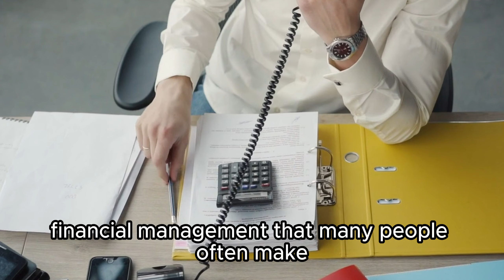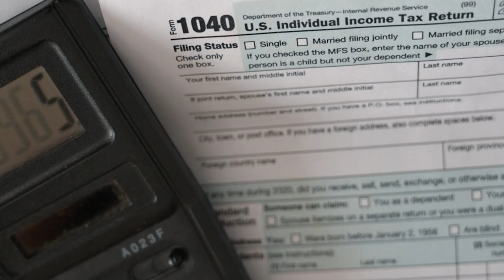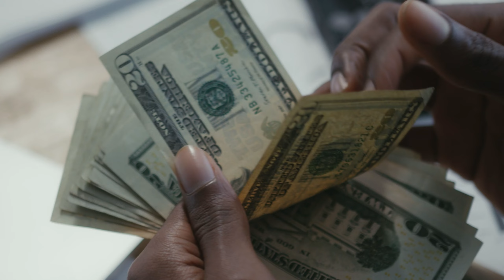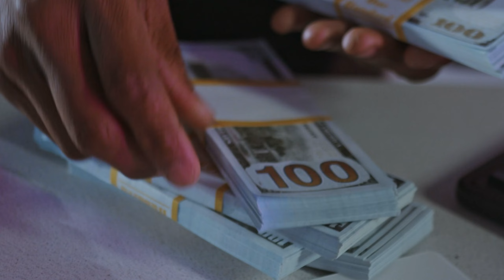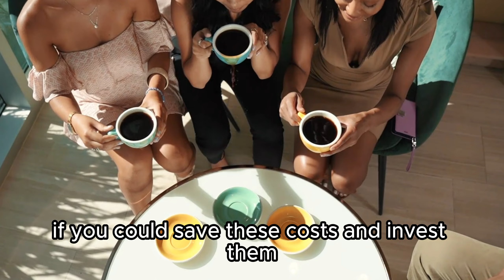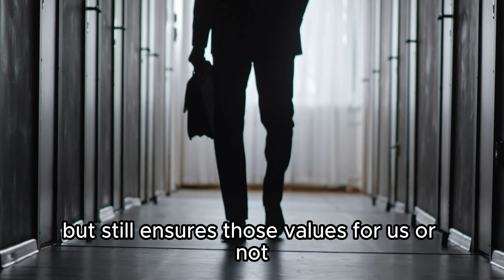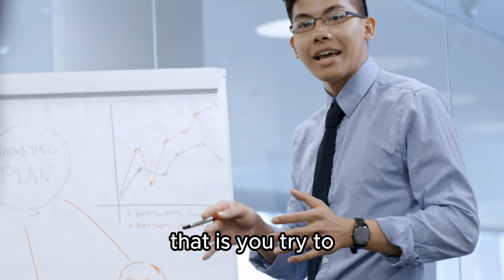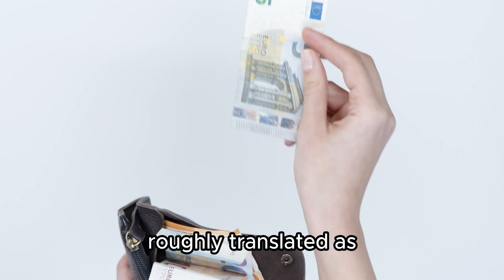9 Personal FINANCE MISTAKES To Avoid In Your 20s and 30s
Welcome to Passive Cash Flow, a channel dedicated to guiding you towards financial independence through sustainable passive income streams. We have had quite a few discussions about life perspectives and mindsets that will make our lives more comfortable and lighter. Today, we will return to the topic of personal finance, which we haven’t talked about for quite a while. In today’s episode, I will share with you some personal financial mistakes that many people often make. These are also experiences that, if I had the chance to go back in time, I would really want to share with my younger self.

TIMESTAMP:
0:00 - Intro video
02:43 - 3 mistakes in accumulation activities
08:41 - 3 mistakes in spending activities
15:53 - 3 mistakes in investment activities